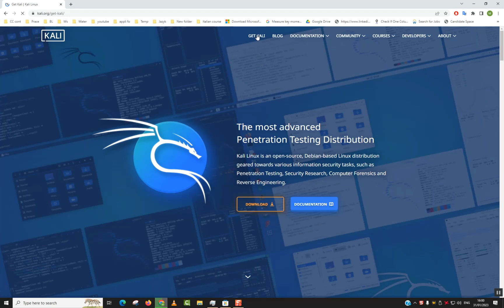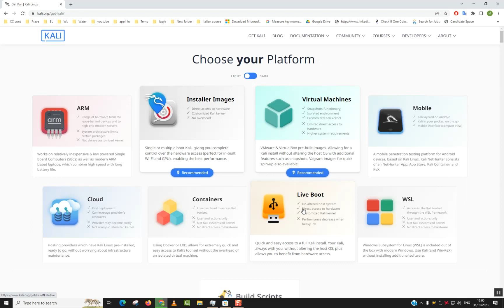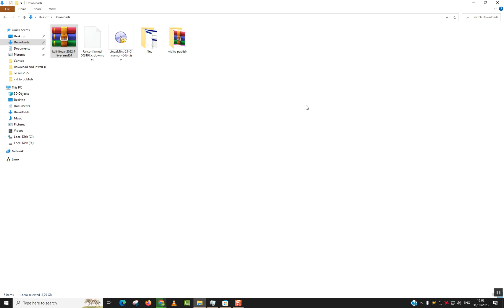How to download kali Linux (latest version)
To download Linux Kali, follow these steps:
Open a web browser on your computer.
On the homepage, click on the "Downloads" tab in the top menu.
You will be presented with different options for downloading Kali Linux. Choose the version that best suits your needs. Kali Linux offers different editions, including Kali Linux, Kali Linux Light, and Kali Linux ARM.
Once you've selected the edition, you will see a list of available downloads. Choose the appropriate download link based on your system architecture. Kali Linux supports both 64-bit and 32-bit systems.
Select a nearby location or a recommended mirror to ensure a faster download speed.
Click on the download link to start downloading the Kali Linux ISO file. The file size can vary depending on the edition and version you choose.
The download may take some time depending on your internet connection speed.
Once the download is complete, you will have the Kali Linux ISO file on your computer.
You can now proceed to create a bootable USB drive or DVD using the downloaded ISO file. This will allow you to install Kali Linux on your computer. Instructions for creating a bootable media can be found on the Kali Linux website or you can use third-party software like Rufus (for USB) or Brasero (for DVD).
After creating the bootable media, you can then install Kali Linux by booting from the USB drive or DVD and following the on-screen instructions.
Remember to back up your important data before installing Kali Linux or any other operating system, as the installation process involves formatting the disk. Additionally, Kali Linux is primarily designed for advanced penetration testing and security auditing purposes.